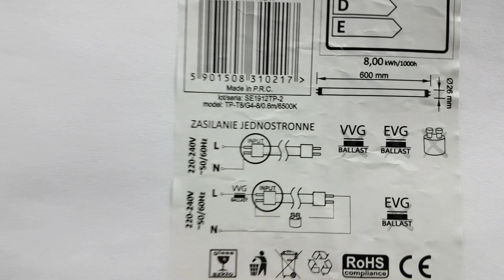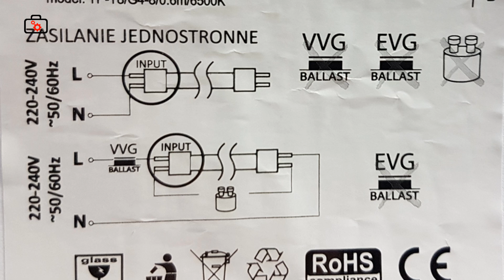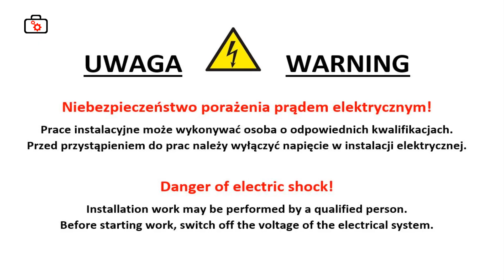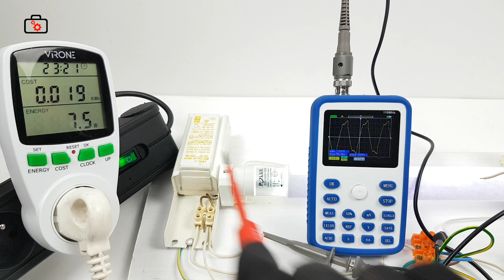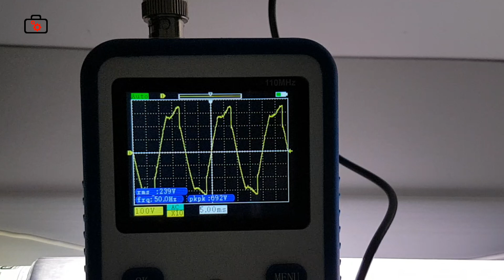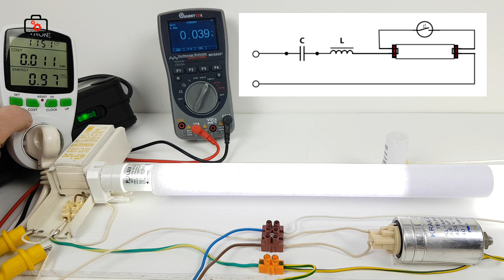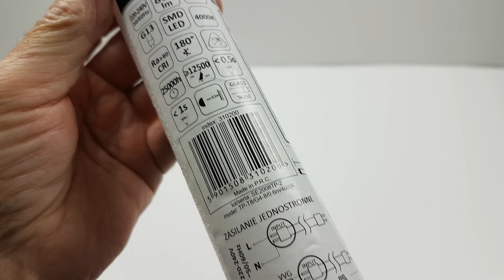Wymiana świetlówek na tuby LED bez zmiany oprzewodowania, wpływ kondensatora, statecznika, pomiary.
electric money Wymiana jarzeniówki na tuby LED 1:1, czyli bez zmiany oprzewodowania i z pozostawieniem w obwodzie statecznika i kondensatora.
pieniądze kontakt biznesowy
Jeżeli film Ci się podobał możesz postawić mi wirtualną kawę pod tym linkiem
Dziękuję :)